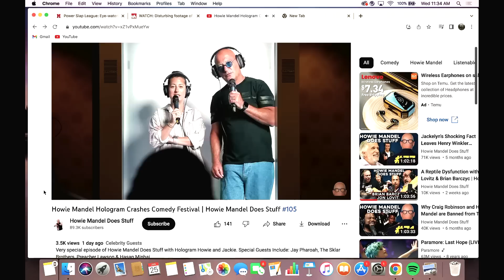Joe Rogan Launches Bryan Callen | Howie Mandel Does Stuff #107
Bryan Callen "The Kid" discusses comedy, acting and his journey to podcasting.

for all things Bryan Callen.